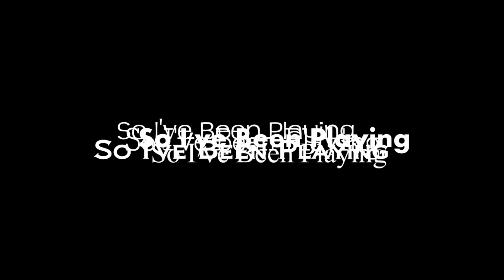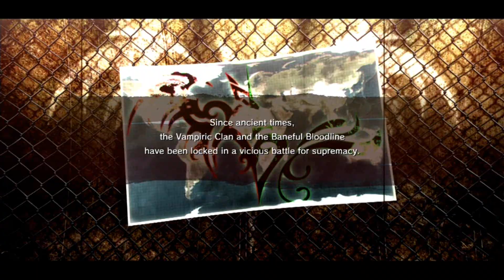So I've Been Playing: ONECHANBARA Z2 CHAOS [ Review PS4 ]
A game about boobs and zombies, that isn't Lollipop Chainsaw.
●▬▬▬▬▬▬▬▬ஜ۩۞۩ஜ▬▬▬▬▬▬▬▬●